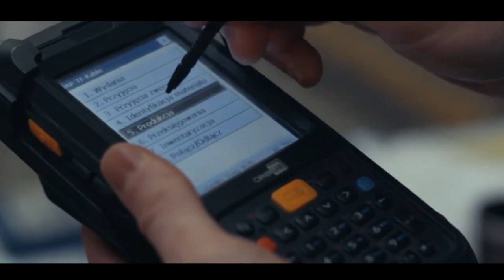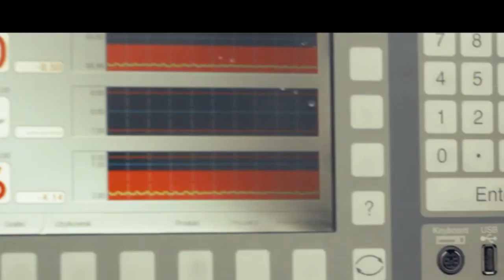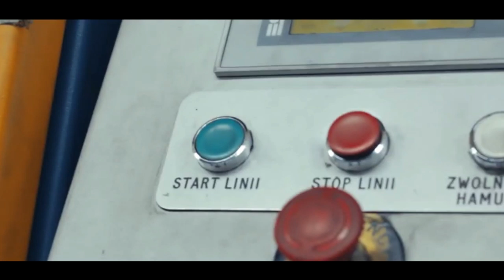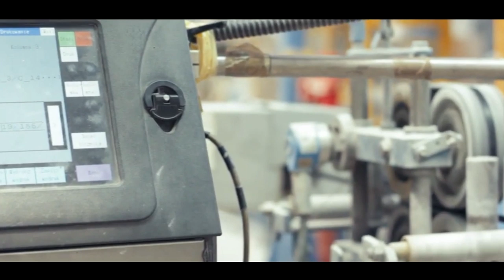ВАКАНСИИ В ЕС ДЛЯ ГРАЖДАН СРЕДНЕЙ АЗИИ - ОТ HR GROUP Z.O.O.